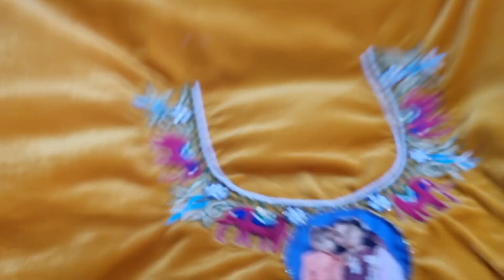unique se unique 👌 design photo ke